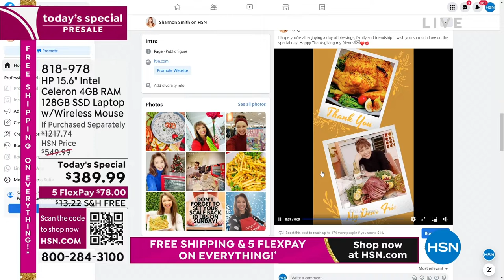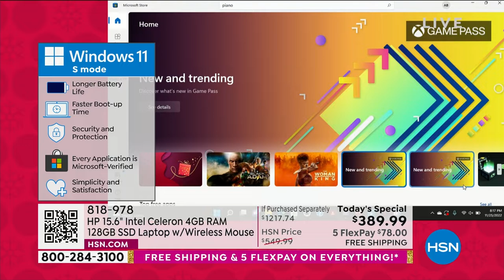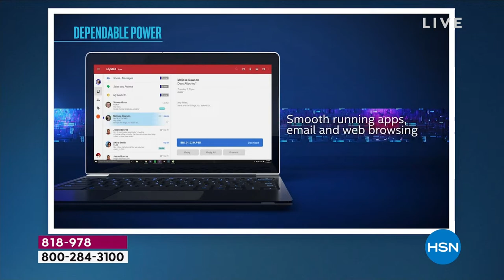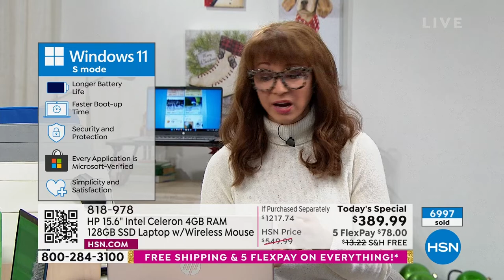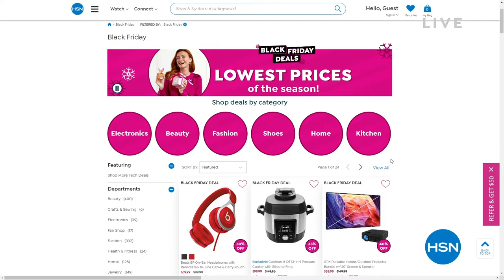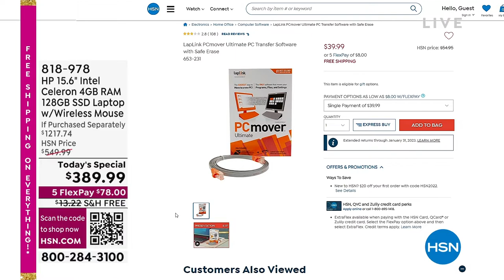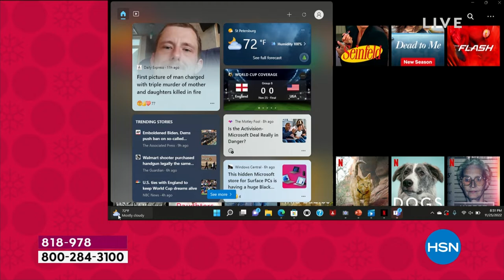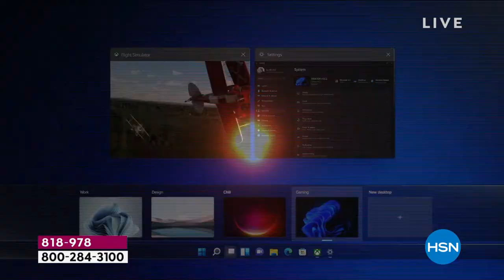HSN | Shannon's In The House! - Black Friday Weekend 11.25.2022 - 08 PM